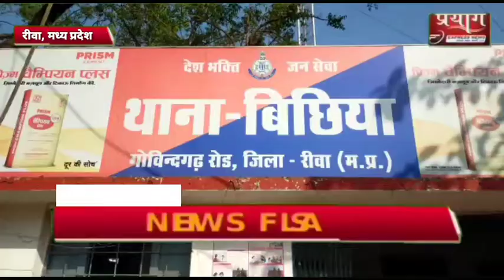शिया वक्फ बोर्ड के पूर्व अध्यक्ष वसीम रिजवी की कुरान को लेकर याचिका पर बवाल